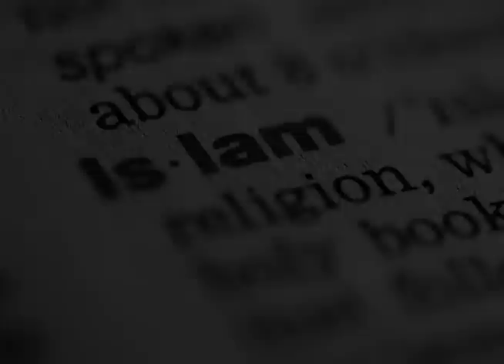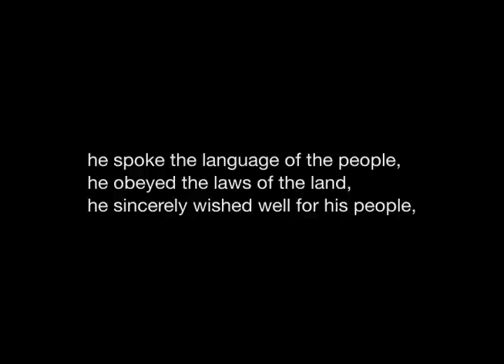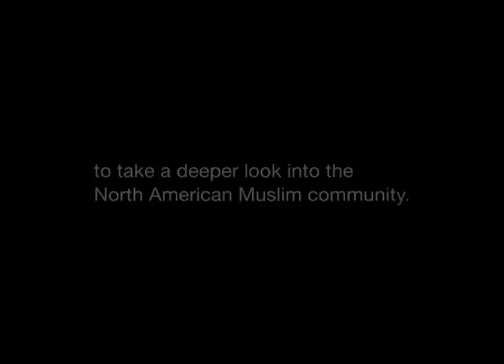MIST Texas 2011 Trailer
Trailer for MIST Houston 2011
Loyalty: The Key to Faith and Citizenship